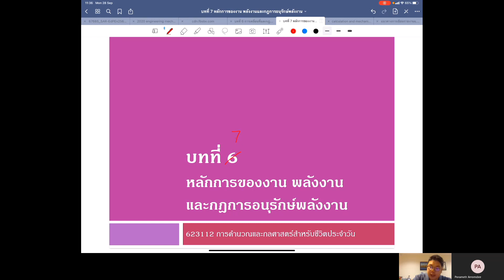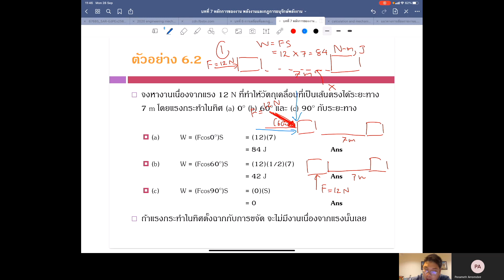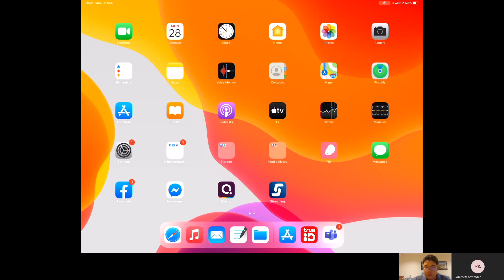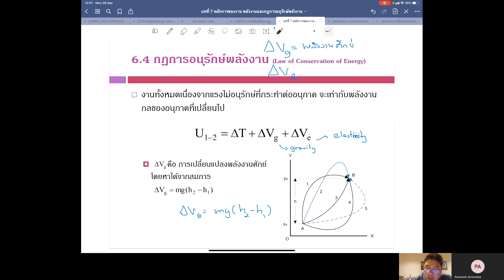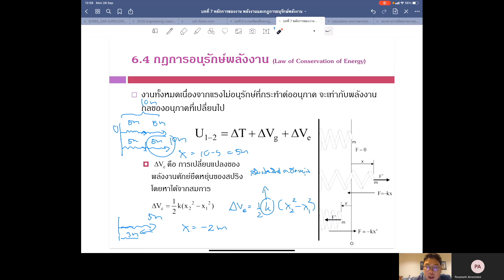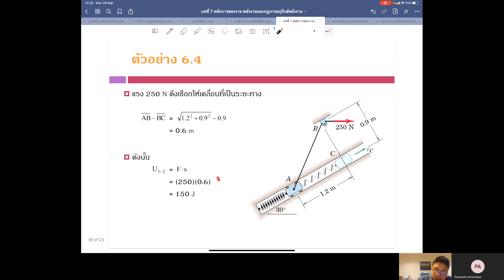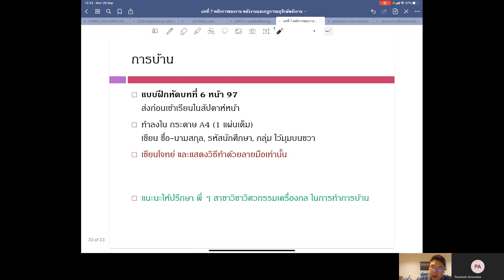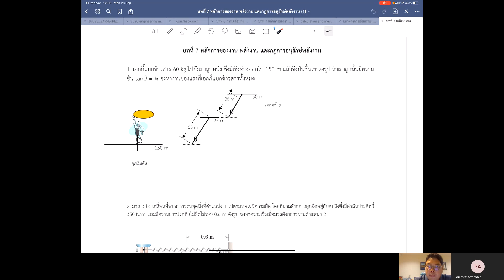Ch7 Work and Conservation of Energy